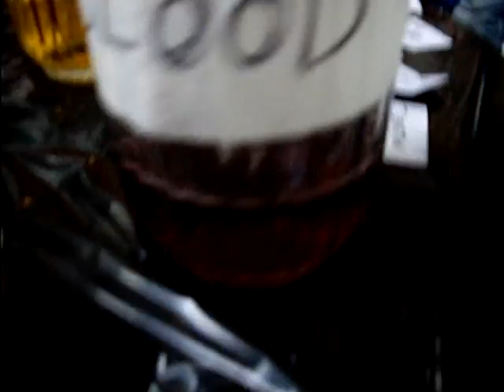Kostabi Halloween Party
Mark Kostabi throws a party for Kostabi World employees while Mark himself is in Silverlake california.